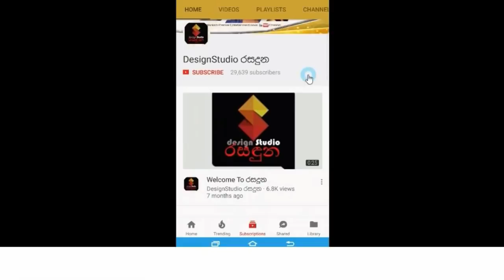රටම හඩවා මෙලොවින් සමුගත් නිවුන් සොයුරා ඉසුරු හේෂාන් ගැන ගුරුවරයෙක් හෙලිකල සංවේදී කතාව.Ishuru Heshan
"අනේ මගේ රත්තරන් පුතේ නුඹේ අවසන් දවසේ මට හඩන්න වෙයි කියලා හීනෙකින්වත් හිතුවේ නෑ"රටම හඩවා මෙලොවින් සමුගත් නිවුන් සොයුරා ඉසුරු හේෂාන් ගැන ගුරුවරයෙක් හෙලිකල සංවේදී කතාව. Isuru Heshan Manathunga